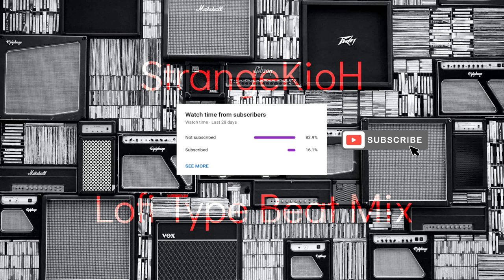StrangeKioh - Lofi type beat mix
Dreamy, Sad, Piano, Calm, Relaxing, Uplifting, Focus Music, beats, study. StrangeKioH [lofi type beat]

Tracklist :

(00:00) Rainy Night
(03:43) Skate Night
(06:43) Strange Times
(09:57) Friendless
(12:48) School Memories

Radioh8 Music is commited in helping fellow artist in showcasing their music and artwork. Kindly do not hesitate  to submit your work using the link above.

                           Friday          - Electronic Music
                           Sunday        - Hip Hop and Rnb

Pls Support These Artist